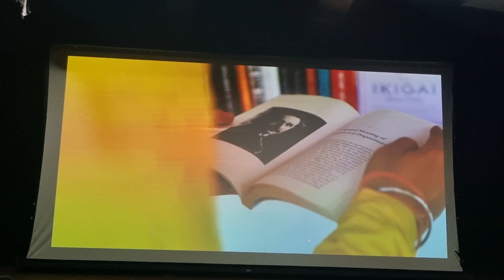E-cell IIT Bombay🎓 Intro video...